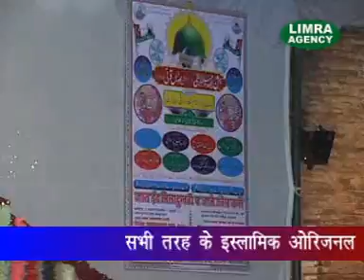Mulana Ghulam Rabbani Allahabadi-हदीसों का खुलासा-Deva Sharif-Limra Agency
Limra Agency
173/60, Shop no. -6